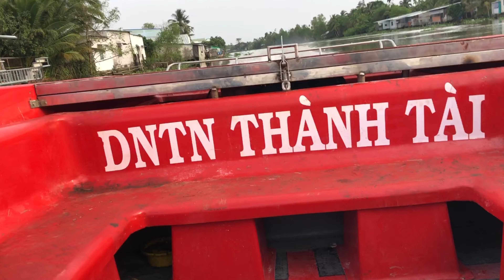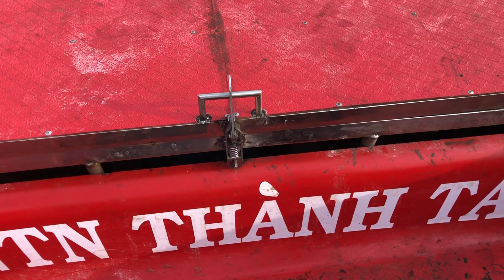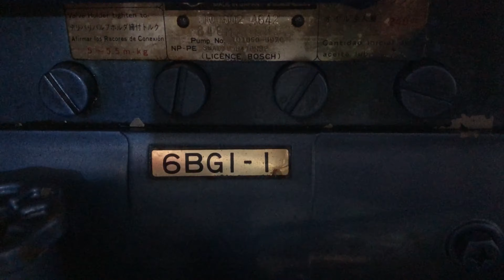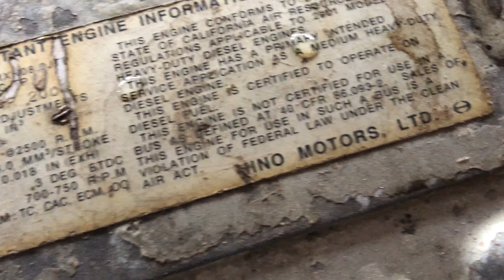chạy thử Yanmar 6LY lắp ráp máy trong cano dài 7m7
Kênh YouTube cano sông nước miệt vườn, quay video chạy thử Yanmar 6LY 245ps, lắp ráp máy trong cano dài 7m7,